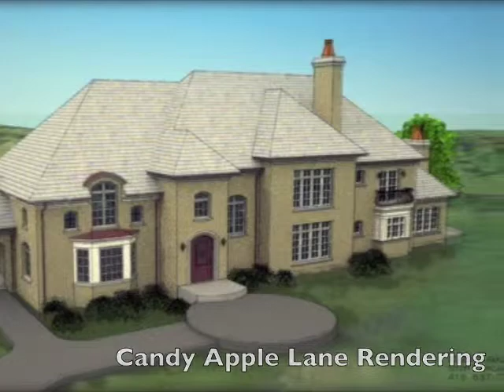8325 Candy Apple Lane - Sebastopol Land for Sale by Susan Irvine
Centrally located acre in the heart of Sebastopol, bordering Ragle Ranch Park. Gorgeous house plans available plus second unit over garage. Gently sloping, situated at the end of the lane. Pre perc test and some site work done, check with county. The perfect place to build your dream home...who wouldn't want to live on Candy Apple Lane!